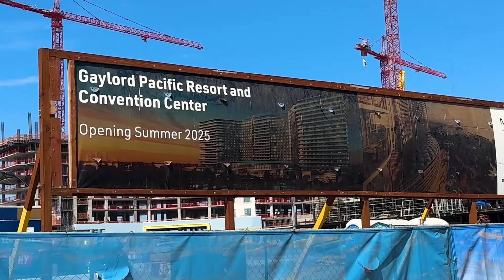American Dream - Chula Vista Bayfront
Excited to be on TV as a guest on American Dream to speak on the Chula Vista Bayfront Development Project and the economical impact for the City! Check it out on The Travel Channel, Roku, Fire & Apple TV!